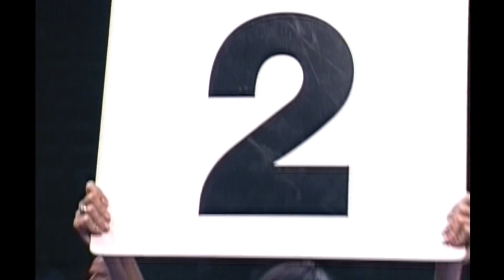Warriors Edison Miranda vs